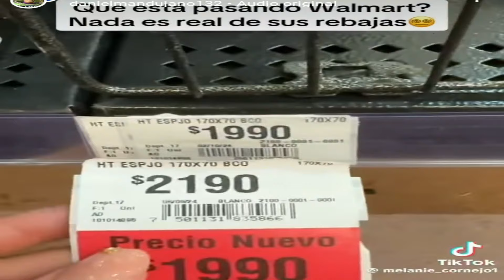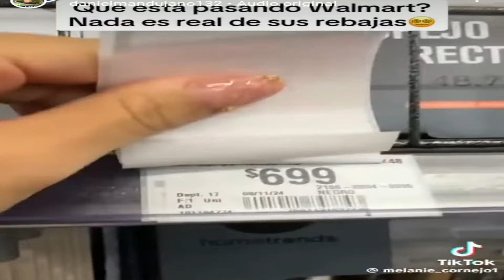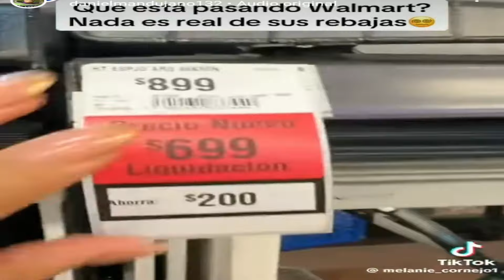Exhiben Falsas Ofertas de Walmart Buen Fin!!!